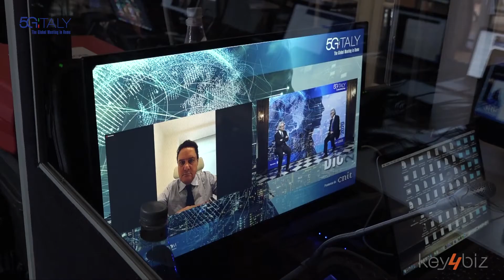5G Italy 2020. R. Barberio: Bilancio di fine evento e ragioni di un successo costruito sulle persone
La videointervista a Raffaele Barberio, direttore di Supercom, organizzatrice di di 5G Italy - The Global Meeting in Rome, Conferenza internazionale promossa dal CNIT il Consorzio che riunisce 37 università pubbliche e 8 centri di ricerca. Leggi anche il testo del bilancio tracciato dal direttore Barberio